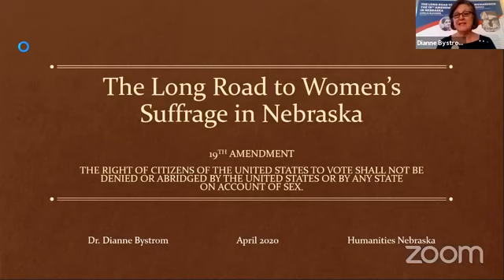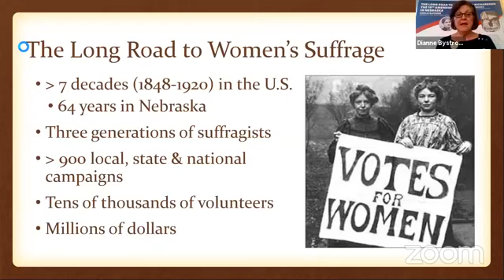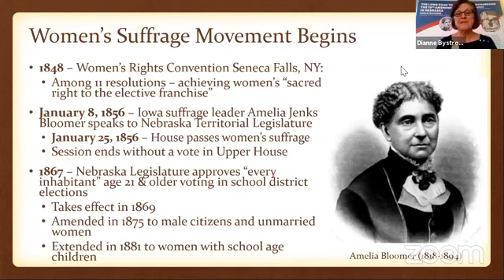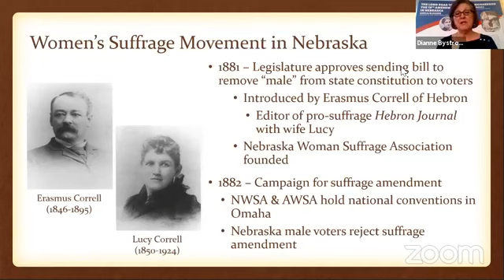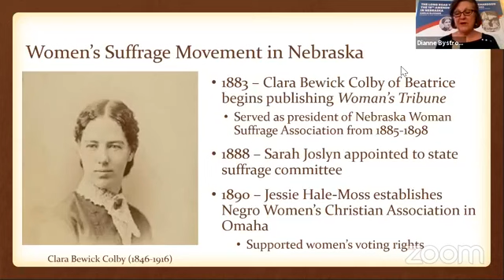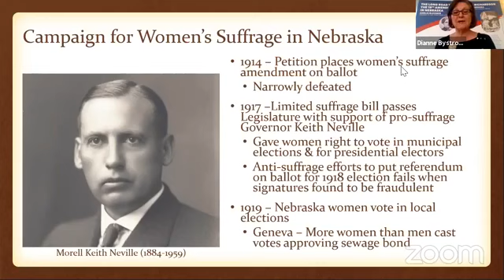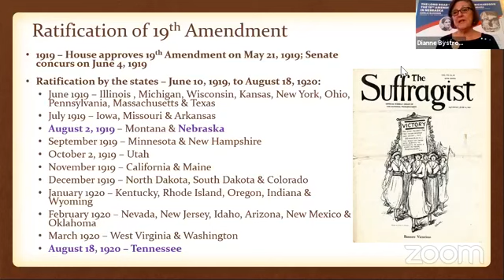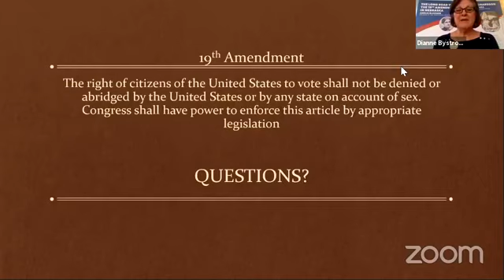Humanities at Home: Live with Dr Dianne Bystrom (Women's Suffrage)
Humanities Nebraska hosts another Humanities At Home:Live. Dr. Dianne Bystrom, former director of the Carrie Chapman Catt Center for Women and Politics at Iowa State University (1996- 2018) and contributor, co-author or co-editor of 25 books, shares the challenges of women receiving the right to vote, and how Nebraska became a key player in women's suffrage.